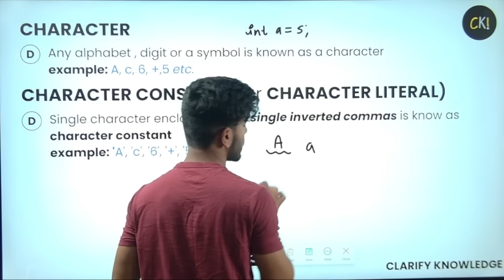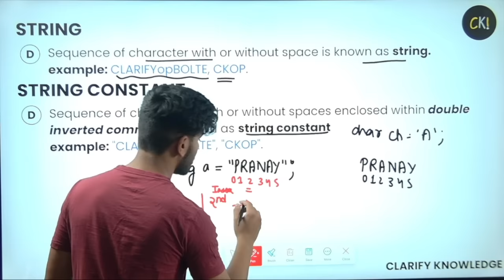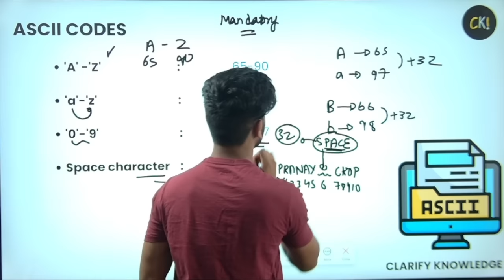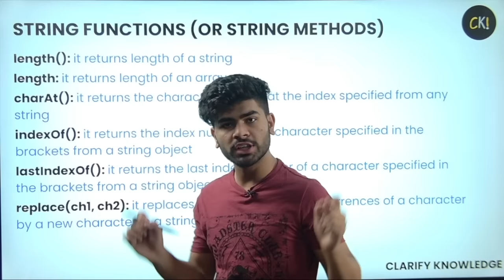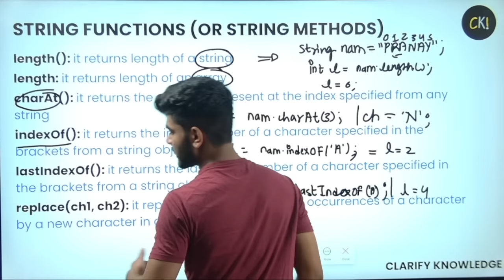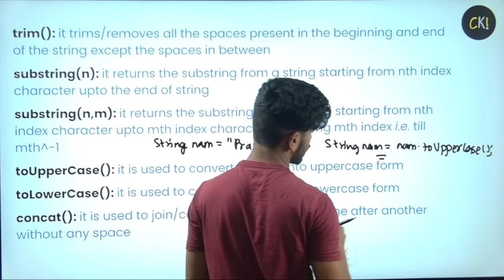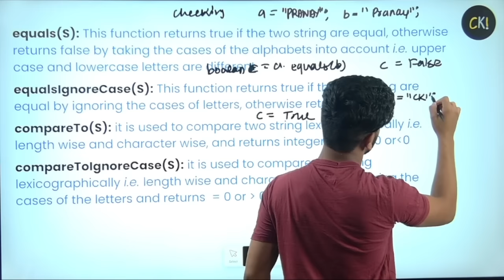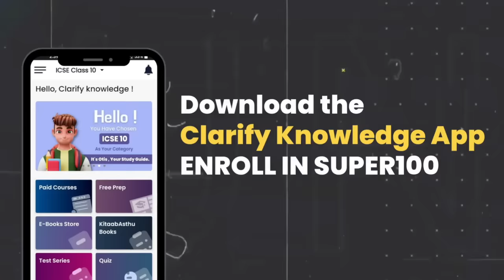String Handing One Shot in 15 minutes | Programs + All Functions | ICSE Class 10 Programming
c
"Secure Your Spot: Register Your Seat Now!
Be Part of the Action - Reserve Your Seat Today! 🎉📚🖊️

🌟 Discover the Ultimate Course Experience! 🚀 Join Now for an Exciting Learning Journey [Course Link] 📚🔥

🚀 Enroll in "Code is Easy Pro" 🖥️💡
Learn ICSE 9th & 10th Programming! 📚✨
Starts September 14th! 🗓️👩‍💻

"Join the Ranks of Successful Students! 🚀
Experience 100x Growth with SUPER 100 Course!

🏆 Board Exam Toppers Every Year – That Could Be You!
📺 If Clarify Knowledge YT Boosted You, Get Ready for 100x More.

🎓 Say Goodbye to Mediocre Coaching!
💰 No More Lakhs for Subpar Education.

🚀 LIMITED Seats Available – Your Success Needs the Best.
⏰ Invest Time, Reap Rewards. Yes, There's a Fee.

Supercharge Your Future with SUPER 100 Course – Your Path to Excellence!"

Topics Covered :
1. "String One Shot ICSE Class 10": A comprehensive study material or tutorial for ICSE Class 10 students focusing on string manipulation and handling in the curriculum.

2. "String Program ICSE Class 10": Refers to the part of the ICSE Class 10 computer science curriculum that involves writing and understanding programs that work with strings in the Java programming language.

3. "String Programs in Java Class 10 ICSE": Specific programming exercises in Java designed for ICSE Class 10 students to practice and improve their string manipulation skills.

4. "String Programs in Java Class 10 ICSE 2024": Likely a reference to updated string programming exercises in Java for the ICSE Class 10 curriculum in 2024, possibly reflecting changes in the syllabus.

5. "ICSE Class 10 String": The study of strings, which are sequences of characters, as part of the ICSE Class 10 curriculum in computer science.

6. "Class 10 ICSE String Programs": A collection of programming assignments and exercises related to string manipulation, typically part of the Class 10 ICSE computer science syllabus.

7. "Class 10 ICSE String from Basics": Learning strings from the fundamental concepts and building a strong foundation for string handling in Class 10 ICSE.

8. "String ICSE Class 10 from Basics": A similar concept as the previous entry, emphasizing the importance of understanding string handling from the ground up in ICSE Class 10.

9. "Class 10 ICSE String Programming": The part of the ICSE Class 10 computer science curriculum that involves writing programs to manipulate and work with strings.

10. "ICSE Class 10 String Handling": Covering the skills and techniques required to manage and manipulate strings effectively as part of the ICSE Class 10 computer science course, including functions for string manipulation.